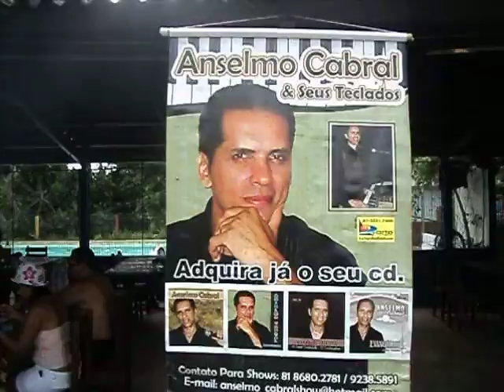ANSELMO CABRAL-club santa lusia-rest.da marron aos domingos -ás 11:00-ana maria-santana.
ANSELMO CABRAL-club santa lusia-rest.da marron aos domingos -ás 11:00ANSELMO CABRAL-a loba-alcione-club santa luzia-aos domingos-ás 11:00-rest. da marrono rei das vozesANSELMO CABRAL-no madrugadão-se você quer-fafa de belem e roberto cartlos-25/03/12/CERVEIJAS BROIBIDA,BRAMA,ANTACTICA,
SCOOL O REI DAS VOZES CANTOR IMITADOR E TECLADISTA
ABREU E LIMA DEVASSA